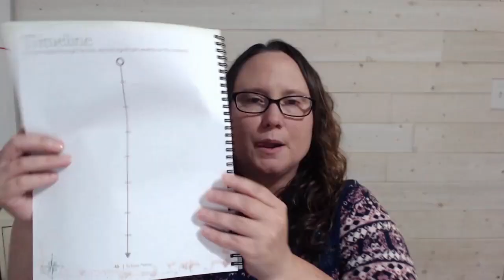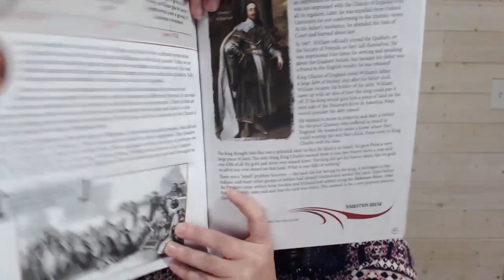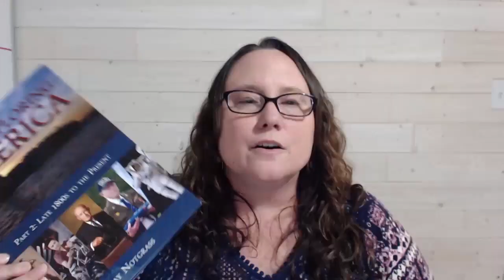Homeschool Social Studies: Tips, Tricks & Curriculum Ideas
Social Studies is my favorite topic both to teach and to study. Did you know that HIStory is God’s story? I love thinking about this and can’t wait to share more about practical ways to teach this amazing subject. I’ll walk you through some of my strategies, favorite curriculum choices, and the tips I’ve learned along the way.

Find the links to the resources I mentioned and videos for all of the core subjects